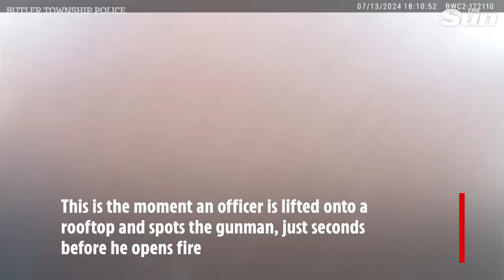New bodycam video shows cop climb onto roof to try to stop Trump gunman moments before shooting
Newly released footage shows the moment a police officer spots the Trump rally gunman.

Thomas Crooks, 20, positioned himself on a roof just 430 feet away from Trump.

He then launched his terrifying attack at an open-air rally in Butler, Pennsylvania, on July 13.

This is the moment an officer is lifted onto a rooftop and spots the gunman, just seconds
before he opens fire.